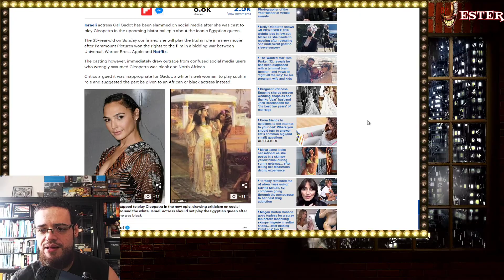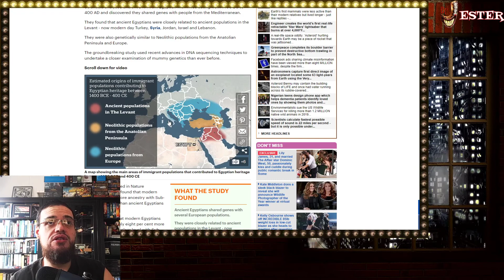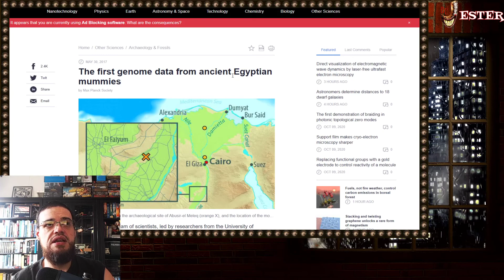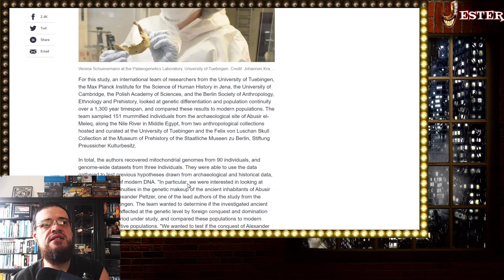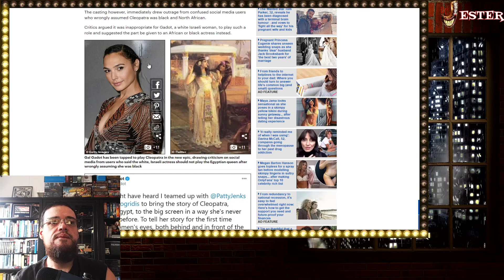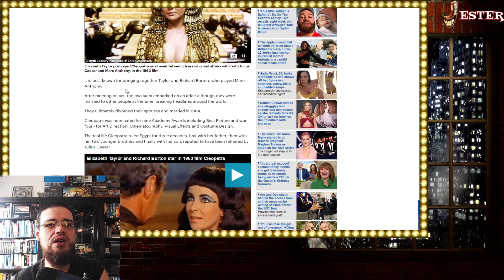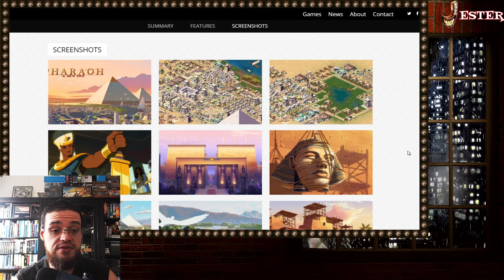People Are Triggered Over The Casting Of Gal Gadot As Cleopatra And Comments On The Pharaoh Game